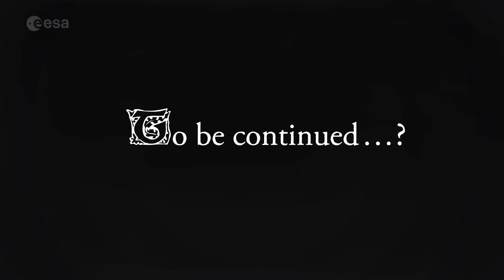Érase una vez... Misión cumplida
En el último día de su increíble misión, Rosetta desciende lentamente sobre la superficie del Cometa 67P/Churymov-Gerasimenko. Tras haber mandado todos los datos a casa, está lista para unirse a Philae en un merecido descanso en el cometa.

Pero... ¿queda alguna sorpresa?

Credit: ESA